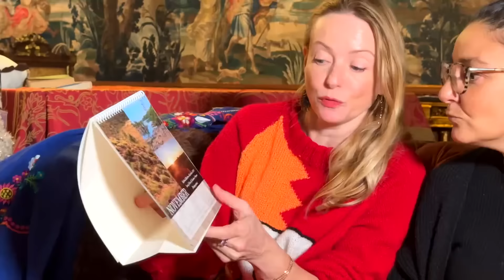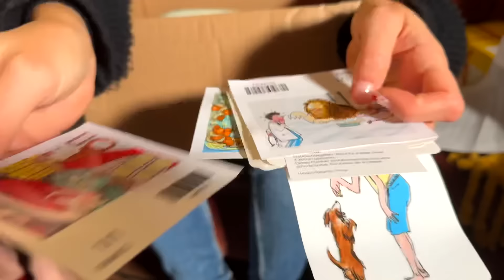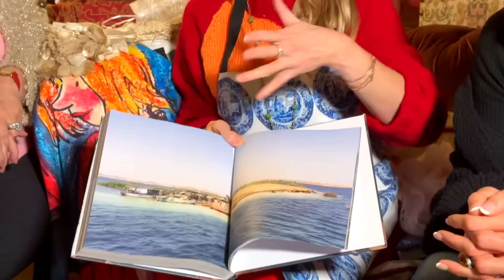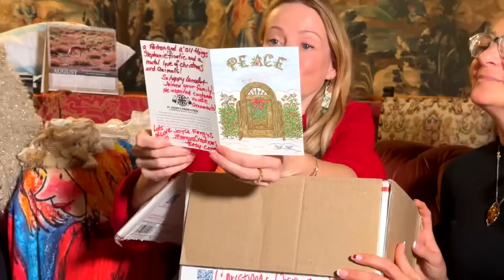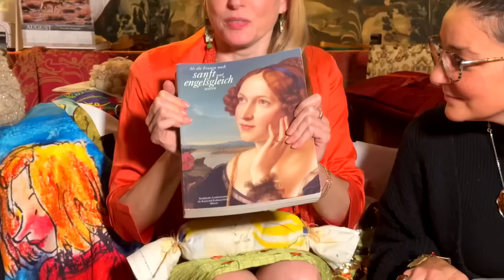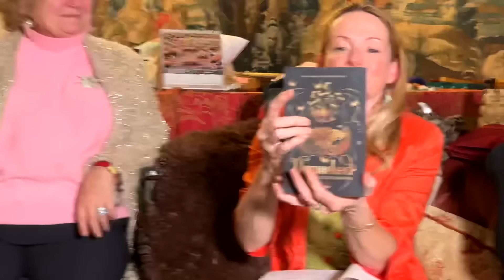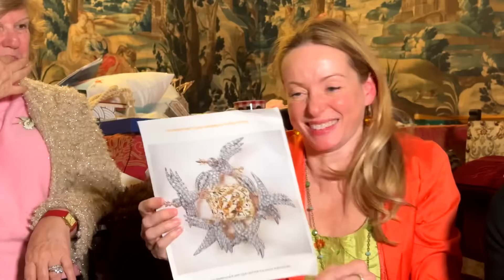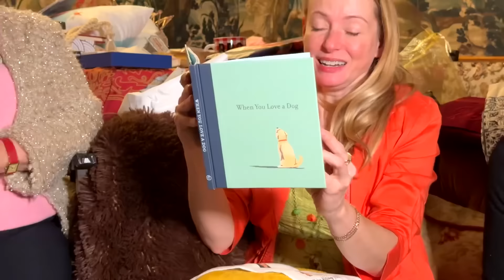The FINAL Cadeaux at the Chateau! | Saying Goodbye ❤️